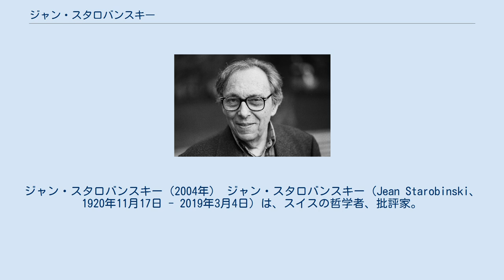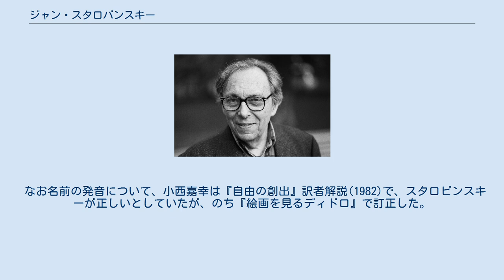ジャン・スタロバンスキー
ジャン・スタロバンスキー（2004年） ジャン・スタロバンスキー（Jean Starobinski、1920年11月17日 - 2019年3月4日）は、スイスの哲学者、批評家。
 ユダヤ系ポーランド人の両親の元にジュネーヴに生まれる。
医学博士号取得ののち、モンテスキュー、ルソーら18世紀フランス文学、思想を研究し、ジュネーヴ大学で教えた。
1958年精神分析的方法によるアプローチでルソーの世界の内的構造を解明し、博士論文「ルソーにおける透明と障害」を発表、フェミナ・ヴァカレスコ賞を受けた。
ジュネーヴ大学教授を務め、のち名誉教授。
フランス学士院会員。
文学研究や批評の方法論に関する研究、医学と文学の接点をなすとも考えられるメランコリーを主題とする著作など、活動は多岐にわたっている。
同時代の文学についても、ピエール・ジャン・ジューヴ、モーリス・ブランショ、クロード・シモン、イヴ・ボヌフォワなどの作家を主題とする研究、批評、校訂などの仕事があり、美術にも造詣が深い。
 なお名前の発音について、小西嘉幸は『自由の創出』訳者解説(1982)で、スタロビンスキーが正しいとしていたが、のち『絵画を見るディドロ』で訂正した。